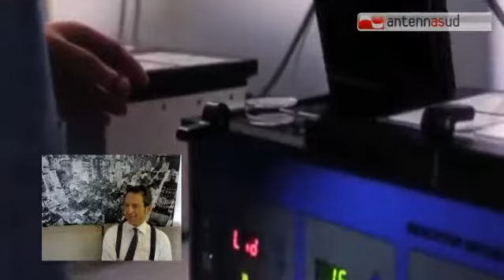TG 12.06.15 Il legale della donna morta: "Non hanno parlato di possibili complicanze"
La famiglia Acrivoulis, sgomenta per quanto è accaduto, vuole vederci chiaro. E punta, attraverso il loro legale Michele Sodrio, a comprendere soprattutto come mai non fosse stata prospettata una possibile complicanza, o addirittura la morte di una paziente che si sottopone all'inseminazione artificiale.